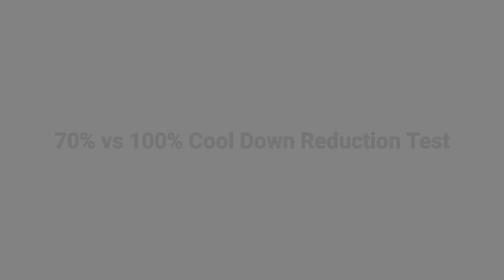Claris Build - No Cool Down, No MP Cost Lv.1 Relentless | Epic Conquest 2 Guide